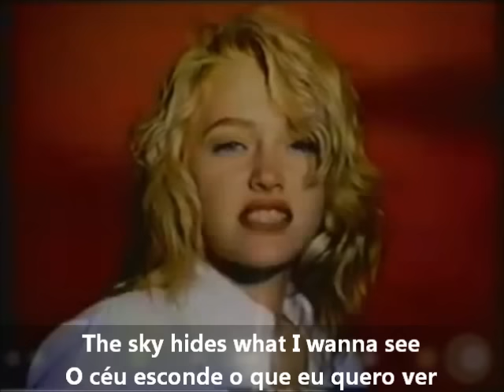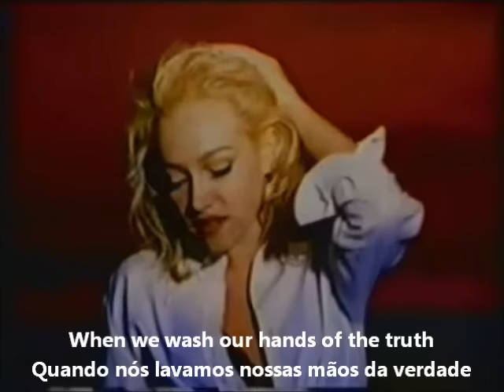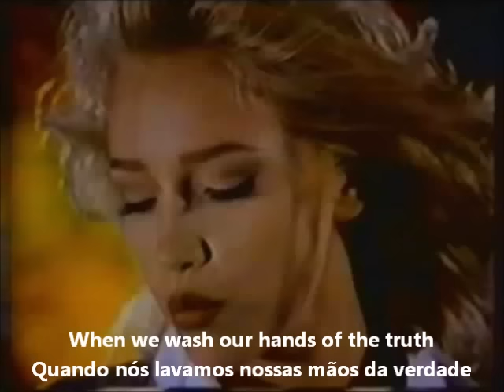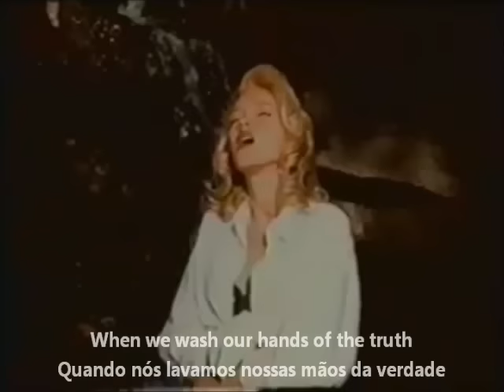Innocence Deborah Blando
O céu esconde o que eu queria ver
Estrelas são olhos na escuridão
Noite inundada pela imensidão
Invade as portas da solidão
No universo nada é separado,
Nada é excomungado, é só união
O resto é ilusão
Entre o caos e a ordem se fez
A conciliação
Ooh-ooh-ooh
De quem é sanidade,
Se tens medo com pedras nas mãos?
Ooh-ooh-ooh
De quem é a verdade
Quando ainda lavam-se as mãos?

Queria ter uma vida normal
Queria poder sentir mais igual
Poder dormir quando a noite vem
Sonhar com flores caindo das mãos
Mas há uma cruz pesada, são espinhos
Que não param de sangrar em vão
Sangrando então
Todas as culpas inventadas
Derramadas no chão

The sky hides what I wanna see
Stars are like eyes, they're watching the dark
Passion and fear run all over me
Night is a ghost accusing my heart
This life can be such a lonely place
I hear the laughter as I fall from grace
I fall from grace
Now I am branded with original sin
World without end
(chorus)
Ooh-ooh-ooh
Who's gonna fight for innocence
When we're always denying the proof?
Ooh-ooh-ooh
Who's gonna fight for justice
When we wash our hands of the truth
Like to go back to a simple life
Be as a child in the Promised Land
Wish i could sleep when night comes over me
Dreaming of flowers falling out of my hands
But I'm woken by the cries of an angry crowd
Against a man whose love could save me now
Oh, save me now
I'll drink the blood from your crown of pain
And they'll call us insane